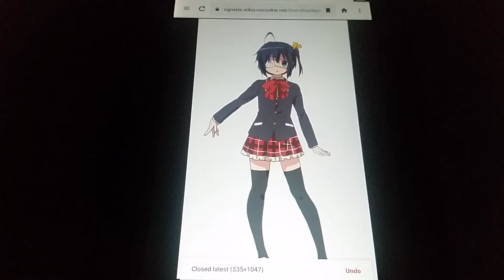Future drawings I'm going to do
Song lost not found by neffex